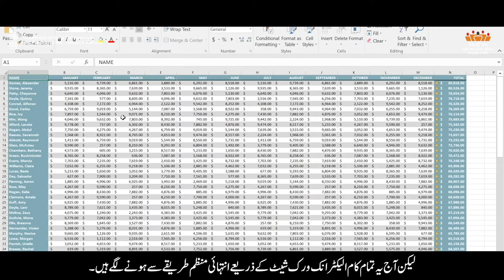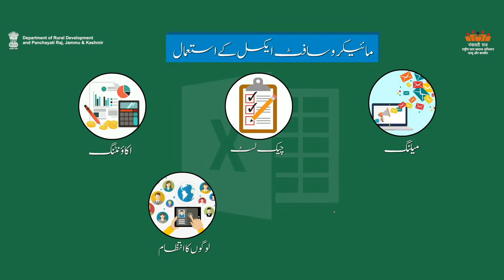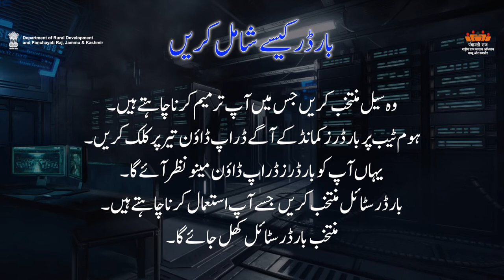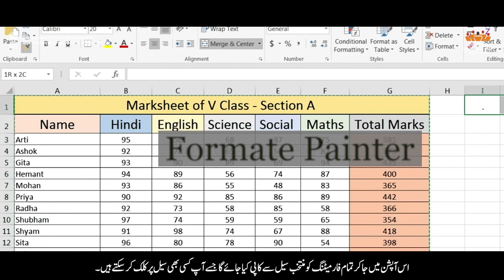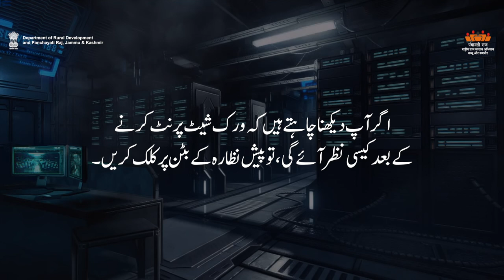AW-U Basic Of MS_ EXCEL Part - 2 | Department of Rural Development and Panchayati Raj, J&K